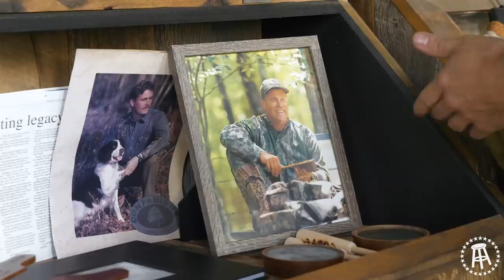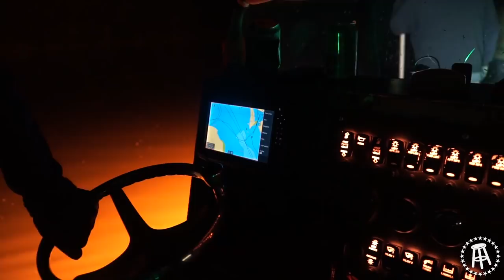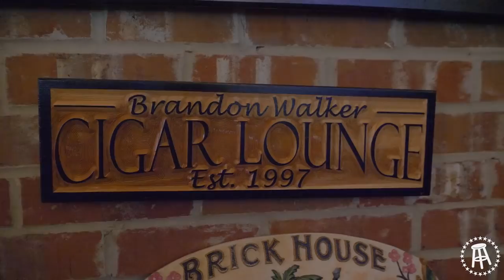Best of Barstool Outdoors 2021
After Sydnie's first 10 months as the host of Barstool Outdoors, we compiled all her top shots for an end of year recap video. Enjoy the adventure just as much as we did, we'll be back with even crazier content in 2022!